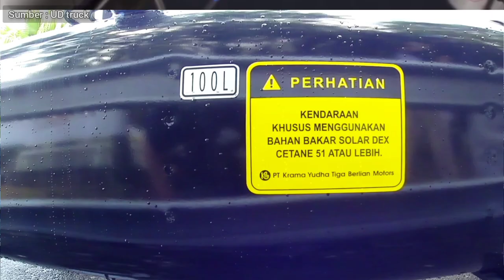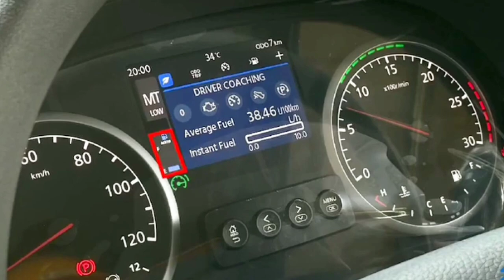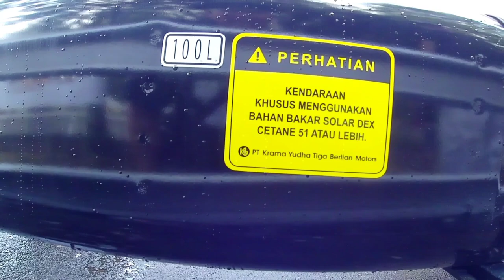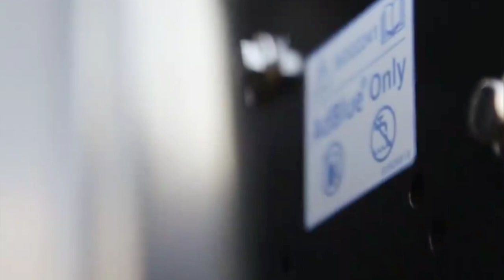Ketakutan euro 4 Bio solar ., Euro 5 Justru Welcome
Isuzu Giga euro 4
Hino 500 euro 4
Fuso Fighter euro 4
UD Quester Euro 5
keraguan pemakai truck di mesin euro 4 dengan memakai bio solar atau solar subsidi, tapi tetap tidak bisa di hindari , demi keuntungan dan harga jasa ,pastinya harus memakai bio solar, apakah aman memakai bio solar

Sumber :UD Truck